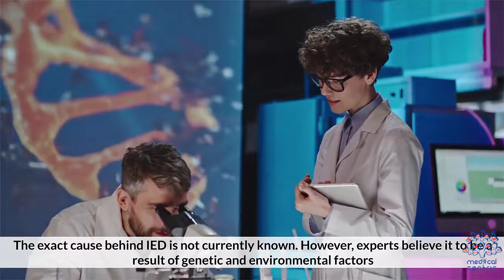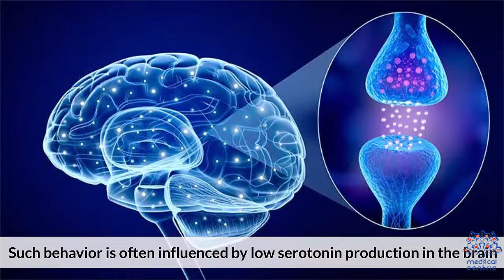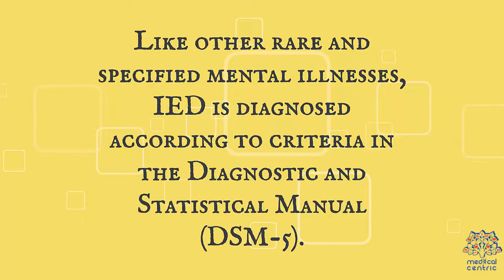Intermittent Explosive Disorder: Causes, Symptoms, Diagnosis and Treatment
Chapters

0:00 Introduction
0:47 Causes of Intermittent Explosive Disorder
1:40 symptoms of Intermittent Explosive Disorder
2:48 Diagnosis of Intermittent Explosive Disorde
3:16 treatment

Intermittent explosive disorder (sometimes abbreviated as IED) is a behavioral disorder characterized by explosive outbursts of anger and/or violence, often to the point of rage, that are disproportionate to the situation at hand (e.g., impulsive shouting, screaming or excessive reprimanding triggered by relatively inconsequential events). Impulsive aggression is not premeditated, and is defined by a disproportionate reaction to any provocation, real or perceived. Some individuals have reported affective changes prior to an outburst, such as tension, mood changes, energy changes, etc.[1]

The disorder is currently categorized in the Diagnostic and Statistical Manual of Mental Disorders (DSM-5) under the "Disruptive, Impulse-Control, and Conduct Disorders" category. The disorder itself is not easily characterized and often exhibits comorbidity with other mood disorders, particularly bipolar disorder.[2] Individuals diagnosed with IED report their outbursts as being brief (lasting less than an hour), with a variety of bodily symptoms (sweating, stuttering, chest tightness, twitching, palpitations) reported by a third of one sample.[3] Aggressive acts are frequently reported to be accompanied by a sensation of relief and in some cases pleasure, but often followed by later remorse. mpulsive behavior, and especially impulsive violence predisposition, have been correlated to a low brain serotonin turnover rate, indicated by a low concentration of 5-hydroxyindoleacetic acid (5-HIAA) in the cerebrospinal fluid (CSF). This substrate appears to act on the suprachiasmatic nucleus in the hypothalamus, which is the target for serotonergic output from the dorsal and median raphe nuclei playing a role in maintaining the circadian rhythm and regulation of blood sugar. A tendency towards low 5-HIAA may be hereditary. A putative hereditary component to low CSF 5-HIAA and concordantly possibly to impulsive violence has been proposed. Other traits that correlate with IED are low vagal tone and increased insulin secretion. A suggested explanation for IED is a polymorphism of the gene for tryptophan hydroxylase, which produces a serotonin precursor; this genotype is found more commonly in individuals with impulsive behavior.[4]

IED may also be associated with lesions in the prefrontal cortex, with damage to these areas, including the amygdala, increasing the incidence of impulsive and aggressive behavior and the inability to predict the outcomes of an individual's own actions. Lesions in these areas are also associated with improper blood sugar control, leading to decreased brain function in these areas, which are associated with planning and decision making.[5] A national sample in the United States estimated that 16 million Americans may fit the criteria for IED.[6]